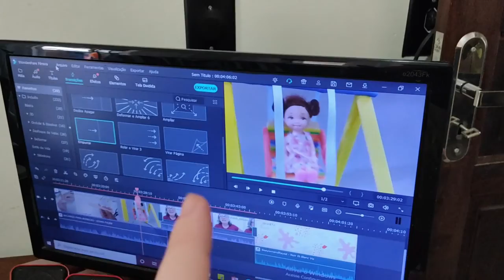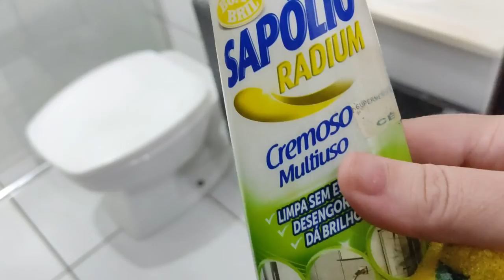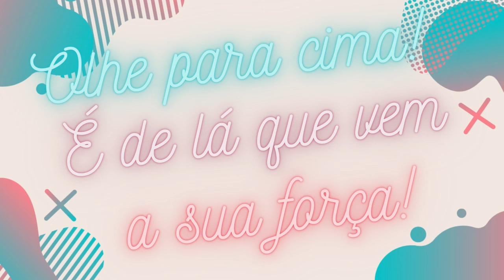Limpeza e Organização da Casa para Final de Semana | Truques de Limpeza Doméstica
Guardei toda a decoração de natal, e faltou dar aquela geral na casa, então, aproveitei e fiz quela Limpeza e Orgnização básica na casa para o Final de Semana.
Mudei alguns itens na decoração.

🎁 Quer enviar algum mimo?
Envie um e-mail que te encaminhamos nosso endereço
Joinville/SC

Sou a Deise, casada, mãe, dona de casa, contadora formada e pós graduada (atuei na área por mais de 10 anos e hoje não atuo mais), católica cristã, 37 anos e moro em Joinville / Santa Catarina.
Aqui é o meu diário em vídeo, no qual divido dicas de dona de casa que uso aqui na minha casa e que agilizam o meu dia a dia, receitas práticas e deliciosas, mesa posta simples e lindas, dicas de limpeza, e tudo com muito carinho como uma amiga quer compartilhar com outra amiga.
Seja Bem Vinda Amiga! | Que Deus te abençoe | Beijos no coração ❤